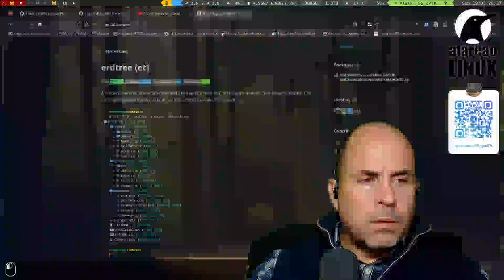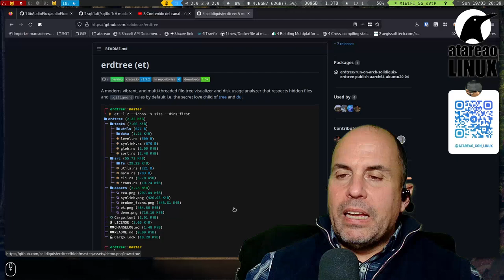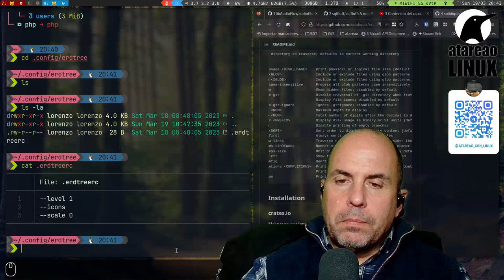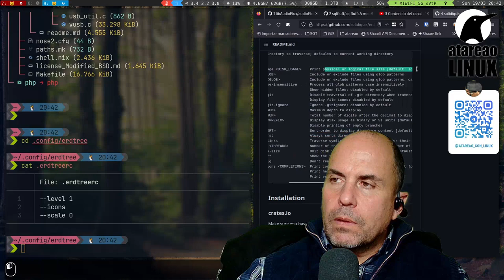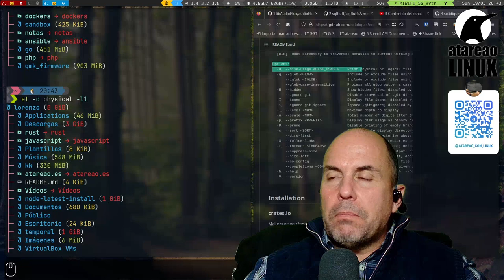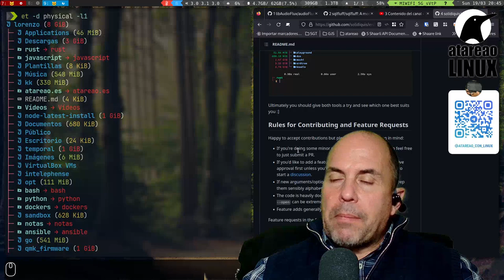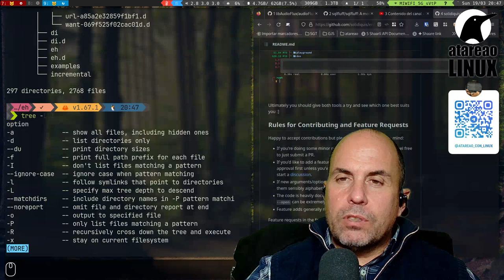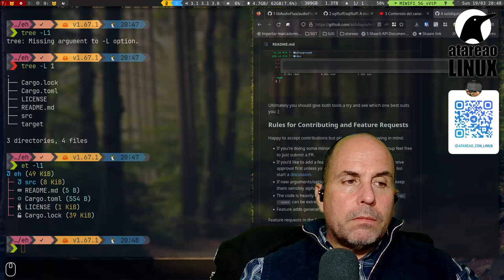Toda la información de tus directorios de un vistazo con erdtree. Comandos Linux.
erdtree es una potente herramienta que te permitirá ver toda la información de tu árbol de directorios en linux y en otras plataformas de un solo vistazo.
Se trata de un reemplazo del clásico `tree` pero supervitaminado, mostrándote todo tipo de información, así como iconos, colores, etc, para que la información sea mas fácil de asimilar.